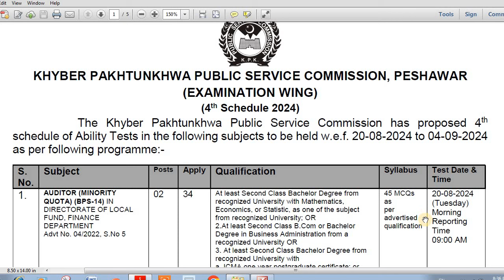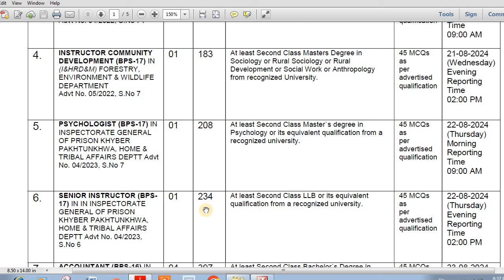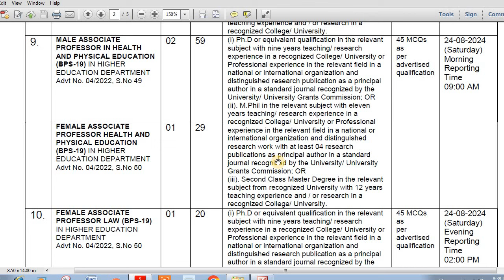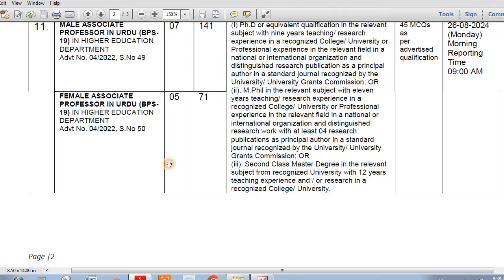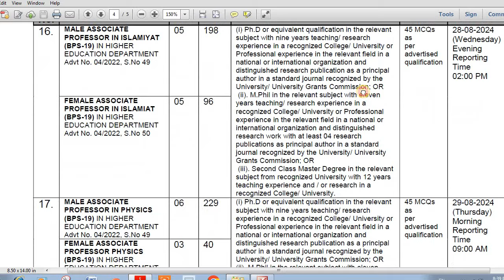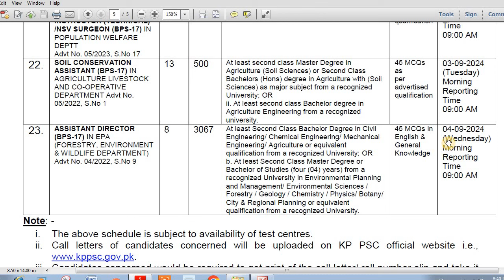Kppsc Ability Test Schedule For the Month Of August 2024: KPPSC SS Tests Schedule For August 2024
kppsc,kppsc jobs 2023,
kppsc advertisement 2023,kppsc lecturer jobs 2023,kppsc jobs 2023 tests advertisement,
kppsc new advertisement 2023
kppsc new advertisement 9/2021 male/female tests ,
kppsc new advertisement,
kppsc lecturer test schedule,
kppsc advertisement 9/2021,
kppsc lecturer test date,
kppsc advertisement 2021 last date,
kppsc lecturer test,
kppsc interview schedule 2023,
kppsc advertisement 02 2021,
kppsc latest test schedule for sep 2023,
kppsc lecturers test syllabus